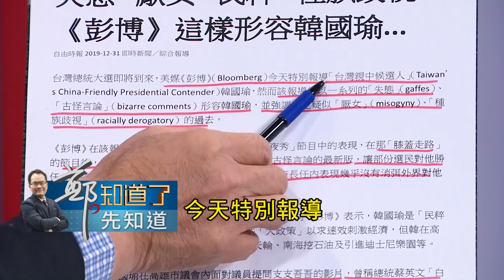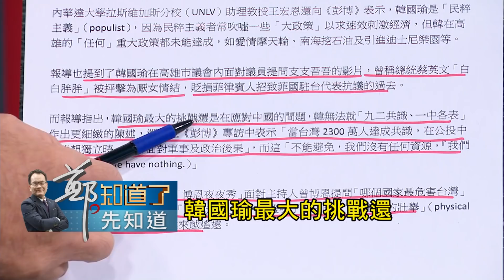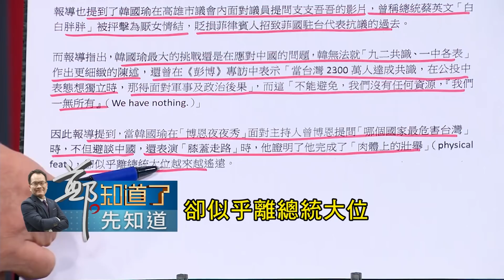2020選戰倒數!韓國瑜祭啥終結之戰?最後一支穿雲箭射出對槓媒體!國民黨.韓家軍劍指三立?｜鄭弘儀主持｜【鄭知道了。先知道】20191231｜三立iNEWS